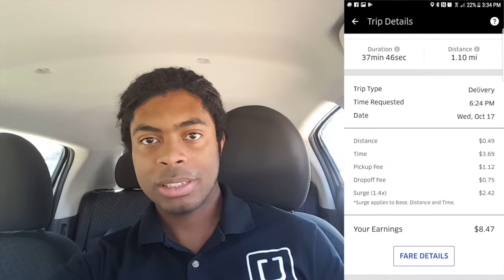Ubereats Earnings: 22$ an hour with Ubereats!? How!?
Check out The Side Hustlers Societygear:
As the title suggests, i'll be sharing my Ubereats Earnings in this video and how i was able to make that amount.

Sign up for uber X!

Video produced by this equipment

Get a free stock for signing up with Robinhood or Webull. Invest in fractional shares of stock like google with m1 finance

The information on The Side Hustlers Societyis meant to assist you in making more money, manage your finances and maintain your health in this world where you can make money literally from your phone. This statement is being made so that there is no confusion on the matter. With that being said, all the information I give and the products I recommended are all based off my experience from driving with Uber, running a small business for 4 years, investing in the stock market for years and my experience in network marketing. These are all products and information I have personal used or am currently using.